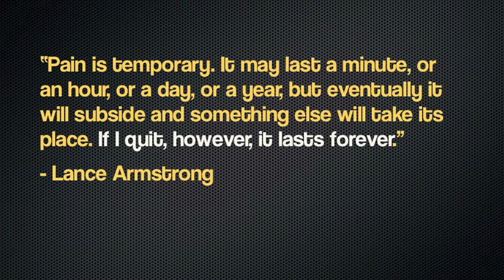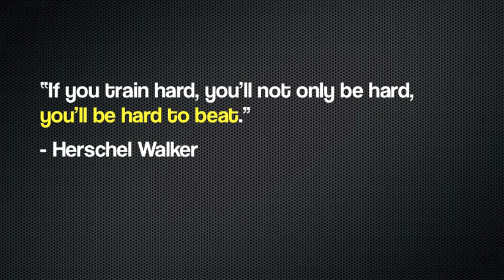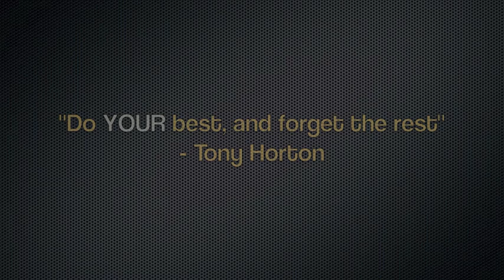INSANITY: Asylum - Vertical Plyo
I love training hard, and Asylum is as hard as it gets! Killin P90X/Asylum - Vertical Plyo before 813 Fit Club Workout. Gotta love doing Doubles =). Do your best, and forget the rest!